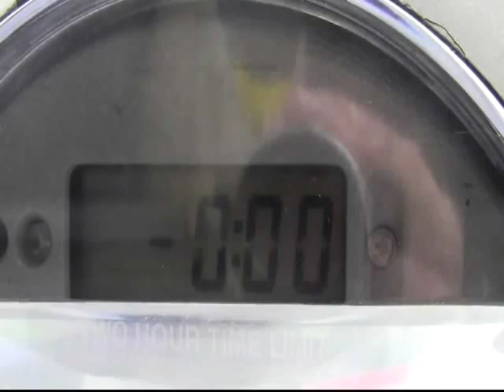Keene "Christian" says activists who pay for sins of others are "idiots"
Sponsor - Keene "Christian" says activists who pay for sins of others are "idiots." Raving Reverand David Berman might as well join "Christians against Christ."

This vid is - or likely will be - part of some playlist... So a link should eventually appear below, where you can hopefully watch it in sequence:

Some or all the video/audio in this clip is probably available for you to use, commercially or however you wish.

free keene public domain footage nh, police states. robin hooders freedom ridleyreport free state project pastor david berman free to use, dave ridley report resistance movements. pharasees pharisees Creative commons license, saducees hunter s. thompson live free or die, ancient israel judea samaria staters liberty. jerusalem cops rand paul, Edward Snowden jesus christ christianity fake christians ? benn swann full discloser julian assange bradley manning. jesus dies for our sins says bible that whosoever.  adam kokesh michael hastings harold lane kendall lane kendal new hampshire raw news videos independent media. indie reporters ron paul 2013 libertarians gonzo journalism judge edward burke have a seat garret ean graham christianity robin hooding hooders gary johnson bennie benny hill politics
keene, free keene, robin hooders, christians, jesus, bible, pastor, reverand, sins, activists, dies, sins